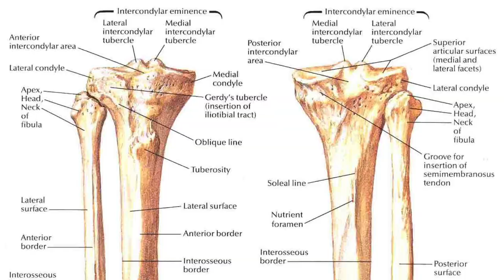When a 'PLAYER' walks down the street